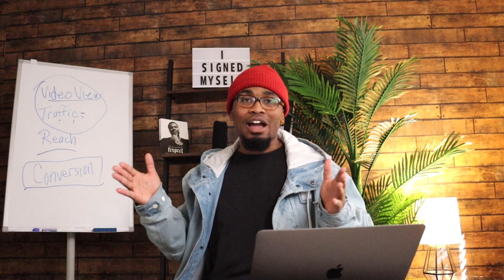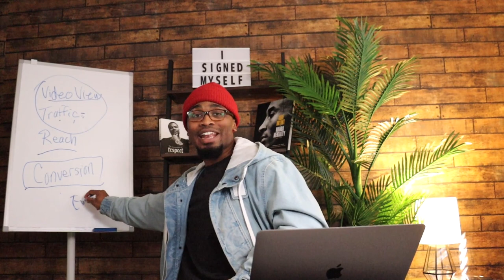How to Get Unbiased Reviews on Your Music